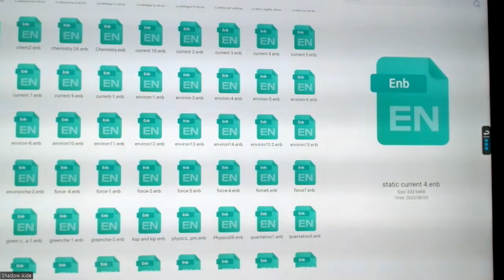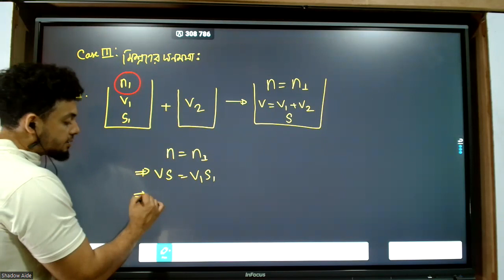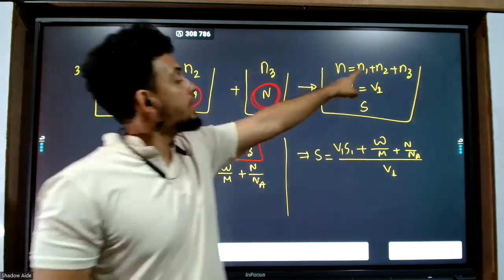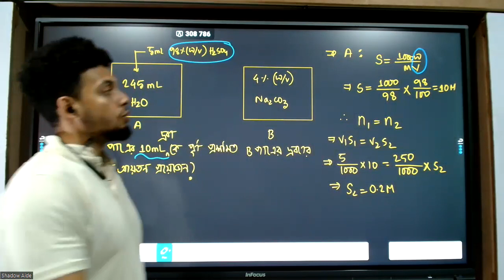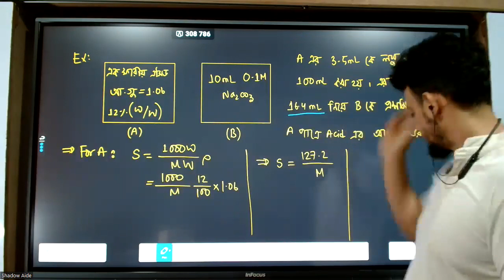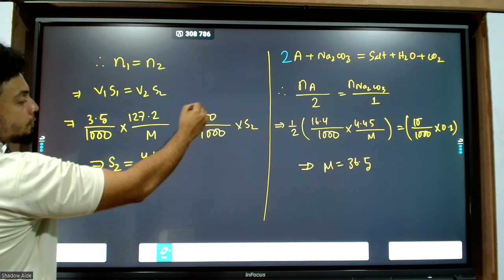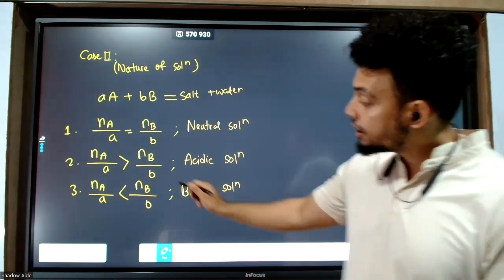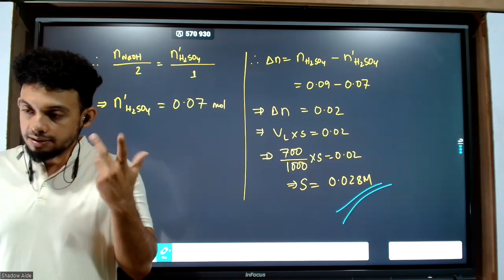08/ 08 /23(Chemistry)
Hsc-2024(Chemistry)